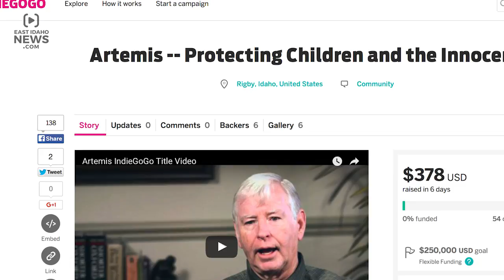Rigby Idaho man invent high-tech gun case to prevent accidental children shooting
RIGBY - A local man is fed up with how many kids are getting accidentally shot and he's trying to do something about it.

Wayne Jones has created the Artimus - a lightweight gun case that keeps firearms secure but allows authorized users to access them in a matter of seconds.

"I’ve heard so much in the news about children getting a hold of a weapon," Jones said.  "I knew I needed to do something to make it stop."

The Artimus is equipped with a fingerprint scanner similar to those used in smart phones.  Users scan and store their prints and, when they need to retrieve their weapon, simply put it on the scanner and gun case opens.

The case stores 200 fingerprints and if an unauthorized user tries to access the gun, an alarm sounds until the owner unlocks it.

The Artimus is made of polycarbonate plastic and weighs about one pound without a weapon inside.

"I knew I could develop something that would be secure enough in plastic that would protect the children," said Jones.  "It’s the same thing that bulletproof glass it made out of, the thing that body armor is made out of, and even military grade body armor is made out of polycarbonate."

According to the Center for Disease Control, 311 children were killed in unintentional shootings between 2007 and 2011.

Jones wife, Maggi, is a licensed social worker who says the Artimus isn't just for children but she believes other lives will be saved too.

"Even a person who’s suicidal sometimes, just five or ten minutes later, might not feel so bad," Maggi Jones said. "It’s that few minutes time when they’re really, really super critical."

The Jones have been working with Brigham Young University-Idaho students to launch an Indigogo campaign.

Right now the Artimus can be preordered for $79.00.